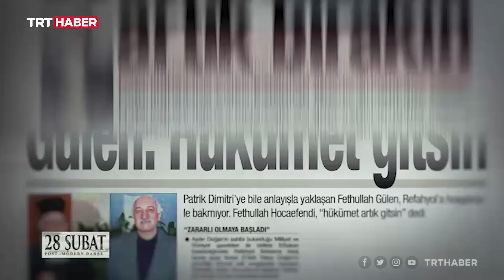TRT Haber 29 aydır en çok izlenen haber kanalı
En çok izlenen haber kanalı TRT Haber, 2 yıldır olduğu gibi şubat ayında da zirvede.